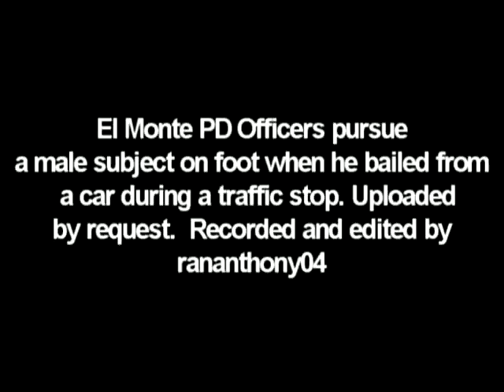SCANNER AUDIO-UPLOADED BY REQUEST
El Monte PD Officers pursue a male subject on foot when he bailed from a car during a traffic stop. Uploaded by request.  Recorded and edited by rananthony04.